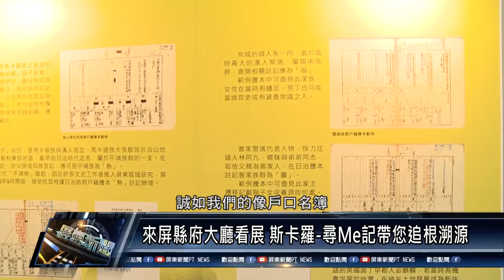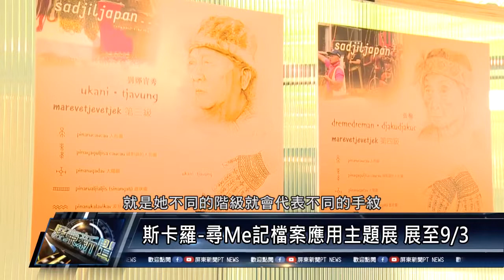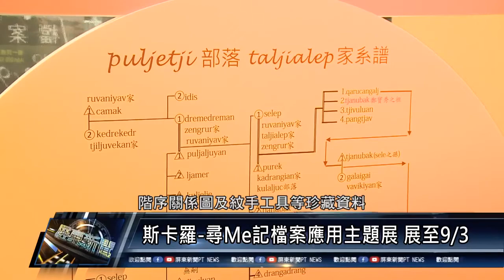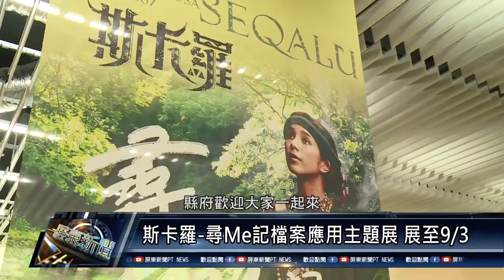屏東市/休閒資訊 1100811 來屏縣府大廳看展 斯卡羅-尋Me記帶您追溯源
即將於公視播出的史詩旗艦戲劇【斯卡羅】，是以恆春半島《羅妹號事件》為時代背景取材，透過戲劇要讓大家重新認識這段影響台灣命運的國際歷史事件，並尊重不同族群文化。屏東縣政府為維護民眾對歷史「知」的權益，特別舉辦【斯卡羅-尋Me記】檔案應用主題展，邀請民眾透過展覽，迅速簡單的追根溯源，認識自己族系。